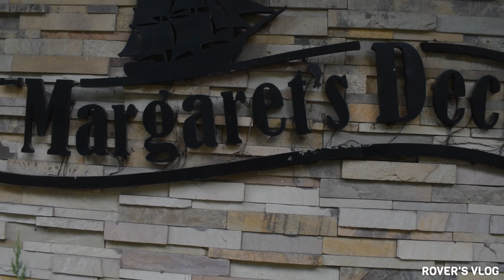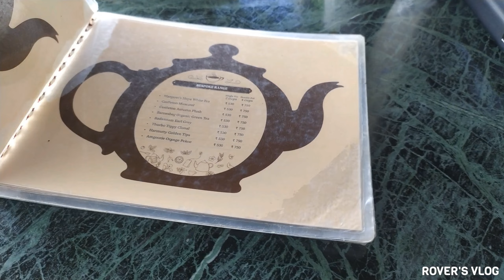Margaret's Deck Tea Lounge | Hanging Tea Lounge at Kurseong | North Bengal Tour